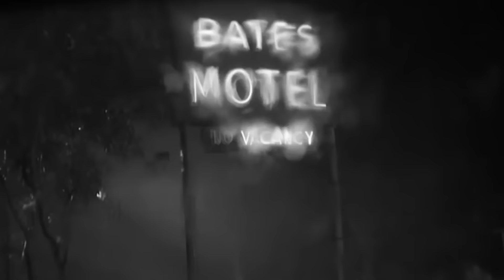There Are Only 12 Near-Perfect Horror Movies According To Metacritic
Face-carving killers! Whale carcasses! Pod people from beyond the stars! Keep watching for more near-perfect horror movies… if you dare.

Eyes Without a Face | 0:00
King Kong | 1:15
The Birds | 2:19
Repulsion | 3:15
Frankenstein | 4:21
Son of Saul | 5:34
Werckmeister Harmonies | 6:45
Invasion of the Body Snatchers | 8:02
Don't Look Now | 9:27
Bride of Frankenstein | 10:39
Rosemary's Baby | 11:43
Psycho | 13:08